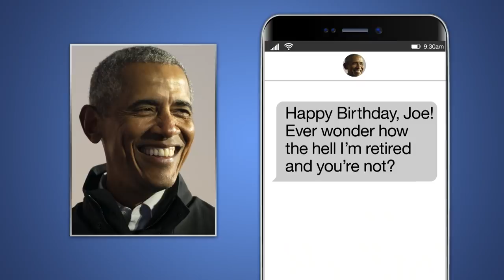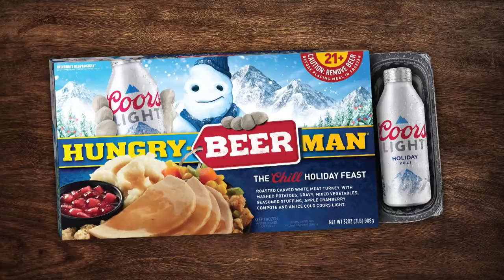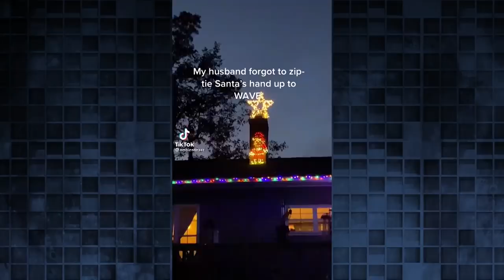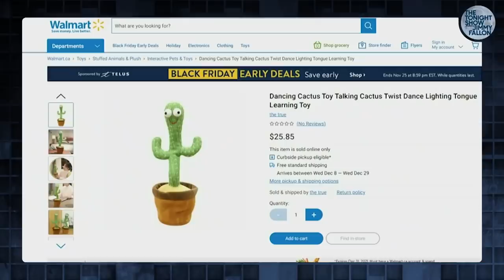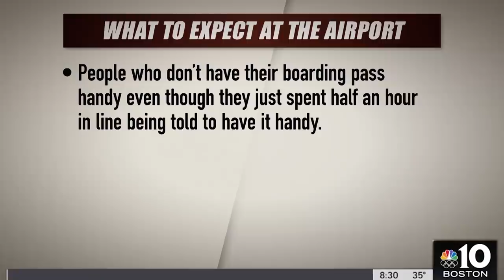Trump’s Black Belt, $400k of Jack Daniels Spills Onto Highway: This Week’s News | The Tonight Show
Tiffany & Co. unveils their most expensive piece in history and Billie Eilish and Olivia Rodrigo earn Grammy nominations.